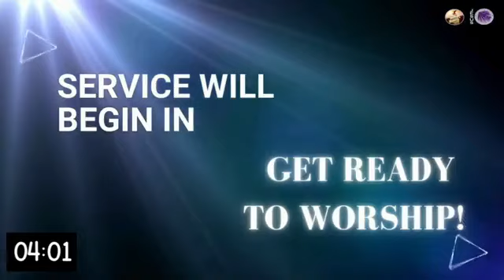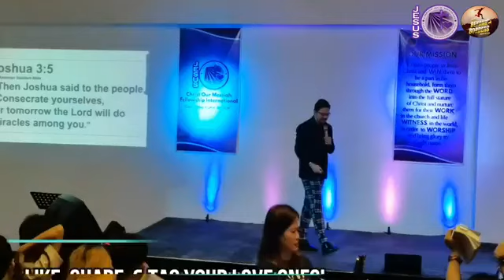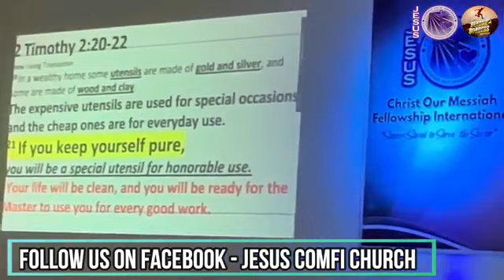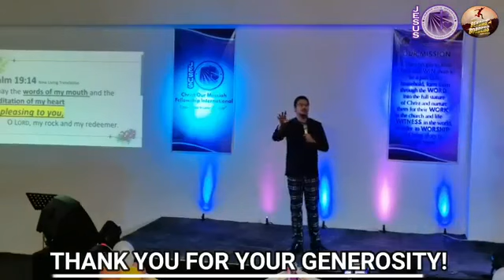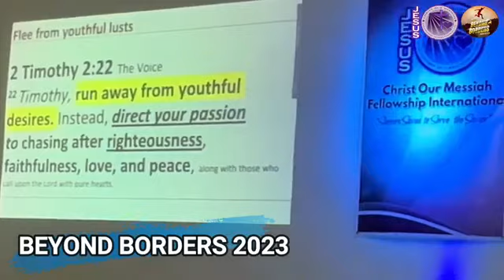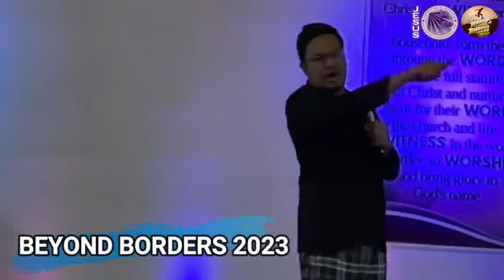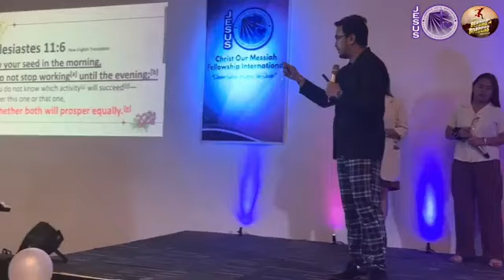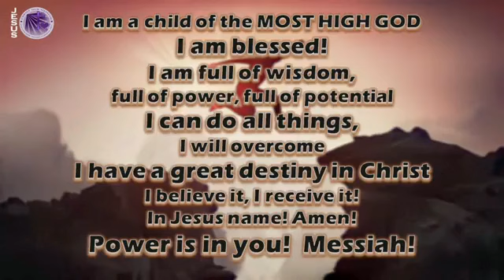ABUNDANCE & VICTORY - CONSECRATION | SUNDAY SERVICE - AUGUST 6,2023